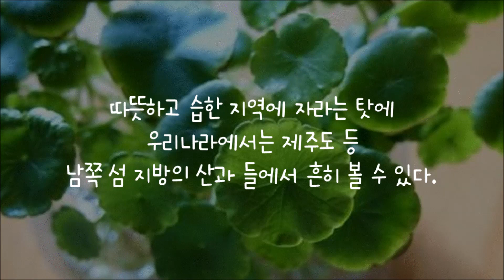단돈 3000원으로 병풀 성분 빵빵한 재생크림 만들기!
[ 사연과 고민 들어주고 돈버는 방법 알려주는 히어로맨 ]
[ 매주 화요일 오후 7시 ~ 9시까지  2시간 라이브 생방송 ]
[ 댓글 & 퀴즈 이벤트! 매주 100만원씩 대박 이벤트 쏜다 ]